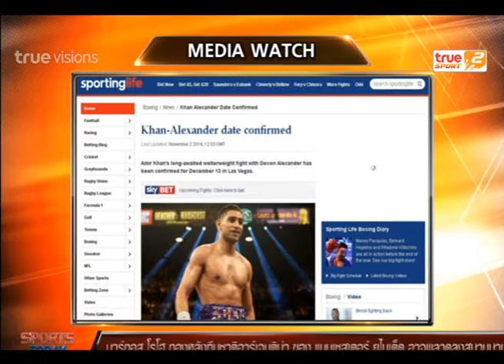Sport Today | 04-11-2014 (2/4)